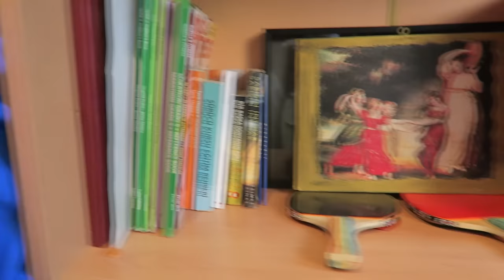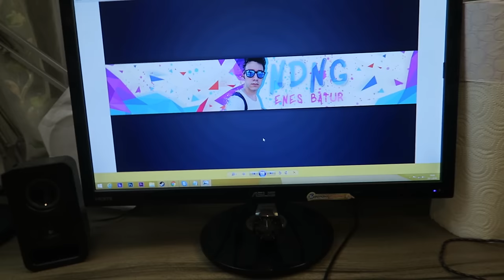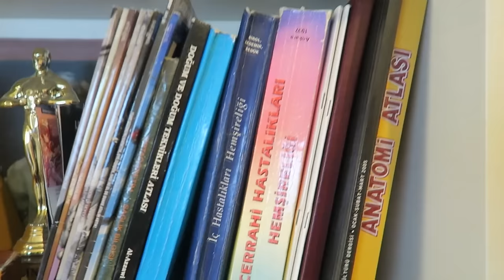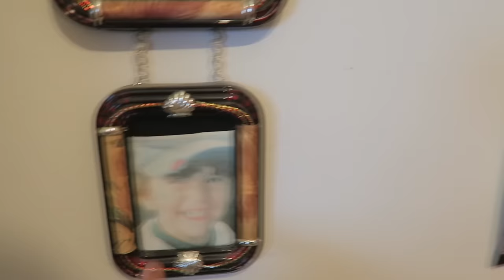ODA VLOGU (Ekipmanlarım)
Herkese merhaba bugün size kendi odamı tanıttım en küçük noktasına kadar iyi seyirler , Daha Fazlası için videoyu BEĞEN butonuna basın!!

Ekipmanlar:

Kameralar  ve Mikrofon :

SONY NEX VG 30
CANON G7X
LOGİTECH C920

Klavye ve Mouse :

Logitech G810
A9

Bilgisayar Özellikleri:

İntel İ7 4.00 GHz 6700K
16GB RAM
GTX 980
MS-7984 Ana kart
Windows 8.1 İşletim Sistemi